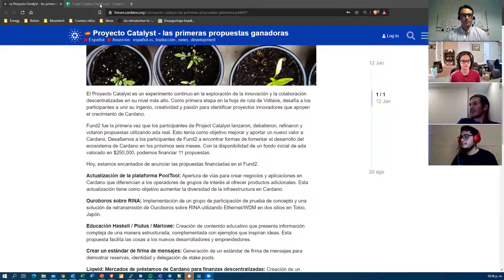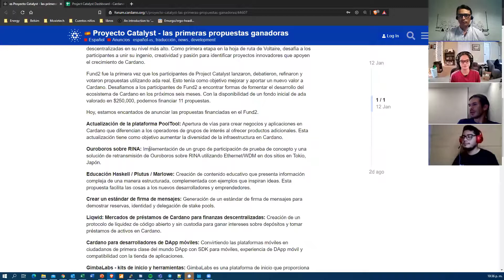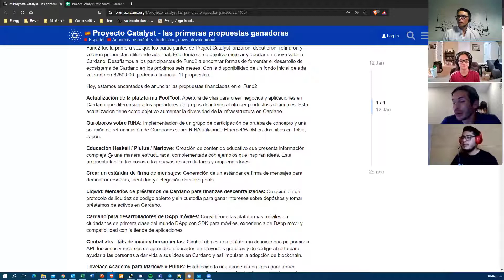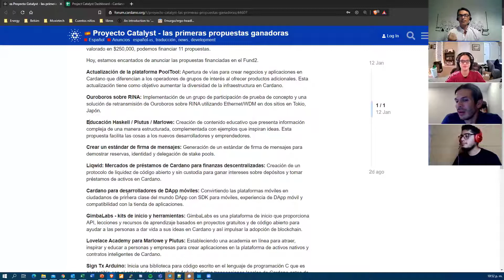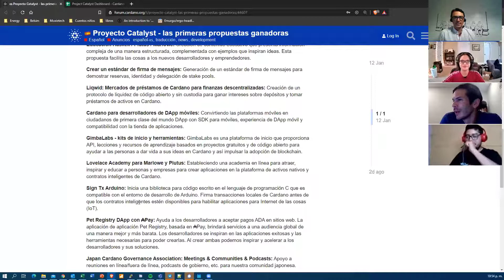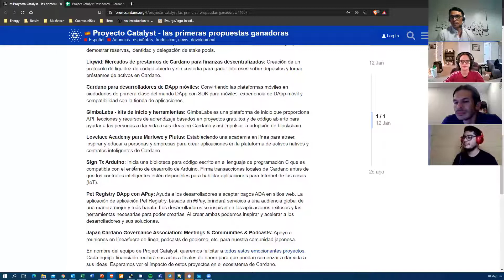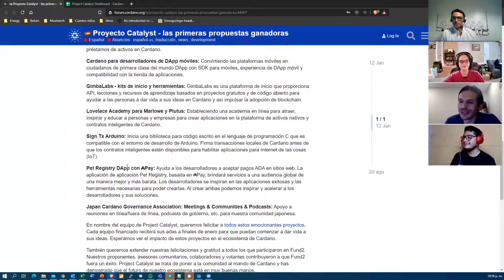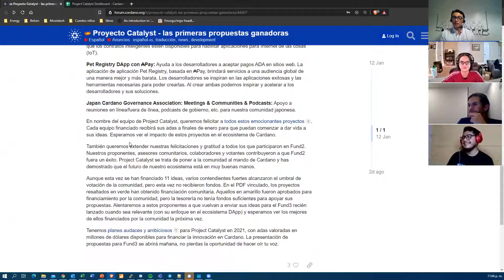Cardano Hispano Ep. 17: Resultados Fund2 Catalyst Cardano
En este video presentamos de manera breve las 11 propuestas que recibirán los fondos del Proyecto Catalyst de Cardano (Fund2).

Todas las propuestas con sus detalles técnicos (incluidas las no ganadoras) (debe registrarse en el sitio de ideascale para revisarlas:

Participantes:
The Legend of Ada [Cardano Ambassador] (@TheLegendofADA)